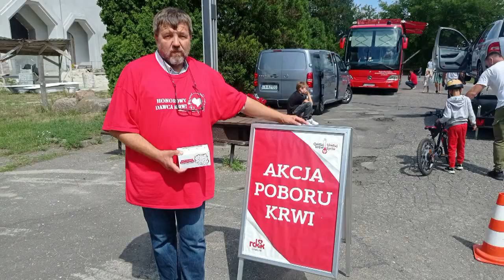Święto kierowców i krwiodawców w Białej Podlaskiej | Radio Biper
Święto kierowców i krwiodawców to wspólna inicjatywa P.W. HEMAREX Biała Podlaska i parafii pw. św. Michała Archanioła przy ul. Pokoju 14 w Białej Podlaskiej. Wydarzenie zainaugurowała msza święta, podczas której zostały poświęcone pojazdy, a uczestnicy mogli oddać krew i wziąć udział w pokazach służb mundurowych oraz WORD. Radio Biper objęło wydarzenie patronatem medialnym.